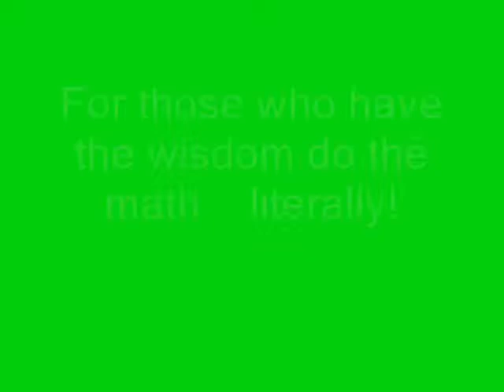Sometimes things are Hidden in Plain Sight!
Things can be seen with the eyes and with the mind. Duality plays a large part in our daily lives but some only visualize the surface and not the true intent. Only the initiated can read between the lines. Wisdom the key and knowledge is the lock.